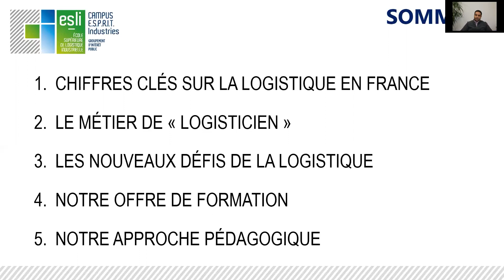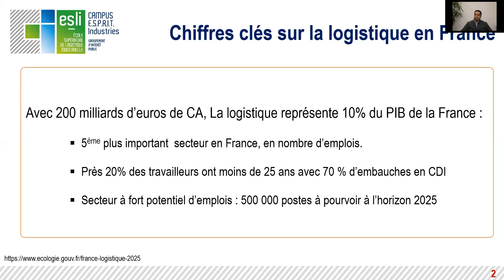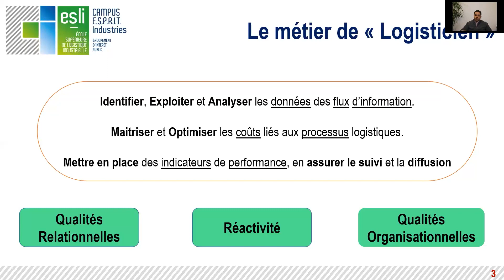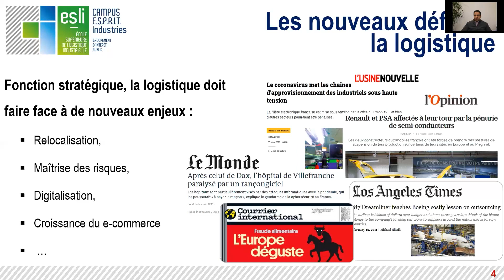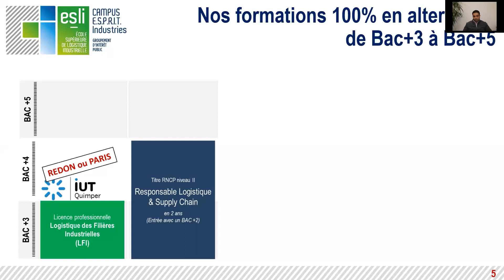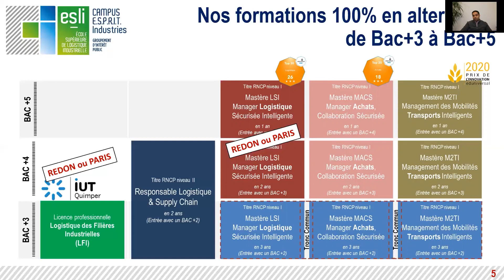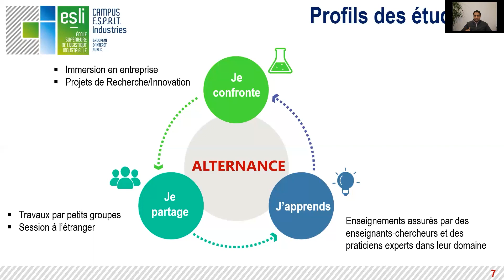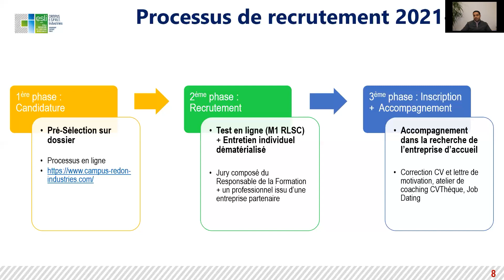Les nouveaux défis de la logistique - Mohamed Haouari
Directeur adjoint en charge des affaires académiques au GIP Campus E.S.P.R.I.T. Industries ESLI (Ecole Supérieur de Logistique Industrielle), Mohamed HAOUARI est Titulaire d’un doctorat soutenu au Centre de Recherche sur les Transports et la Logistique (CRETLOG) d’Aix-Marseille Université.

Découvrez les particularités du monde de la logistique, les prérequis et l'intérêt de faire un Master dans ce domaine. Particulièrement, les évolutions de ce secteur seront évoquées depuis 2020 à aujourd'hui ainsi que les enjeux pour les futurs étudiants en logistique.

Vous souhaitez faire un Master en logistique, vous aimez découvrir de nouveaux métiers ; la logistique vous passionne et vous aimeriez en faire votre métier, sans trop d'idées de débouchés ?

Découvrez l'analyse de Mohamed Haouari, responsable du programme Logistique des Filières Industrielles » (LFI) de la Licence professionnelle logistique et pilotage des flux et du Mastère 1 Responsable Logistique & Supply Chain de Campus E.S.P.R.I.T !